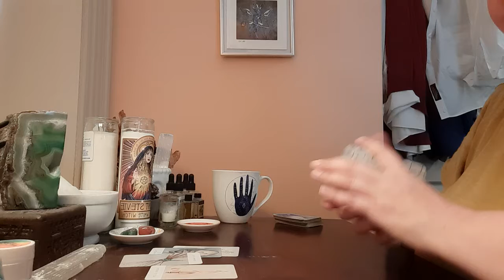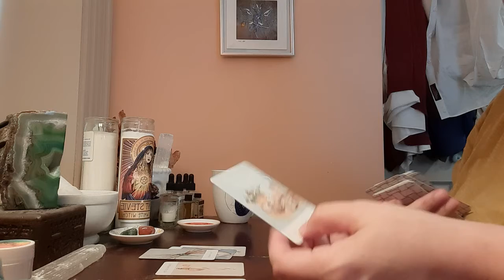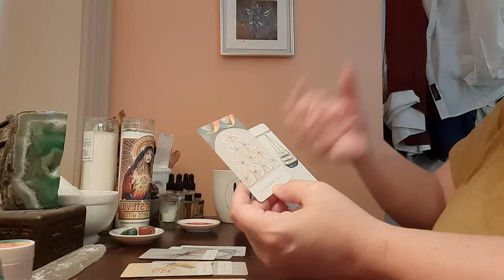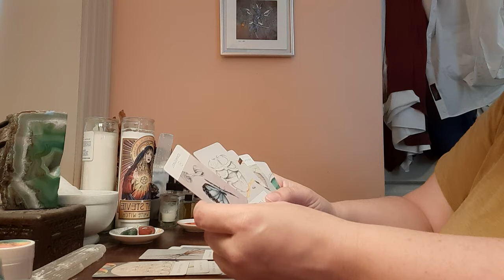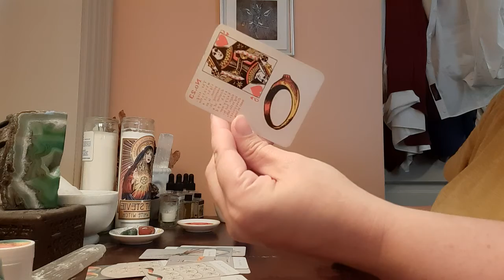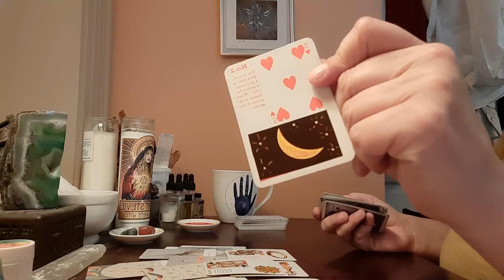LEO - WEEKEND - Aug 12-14